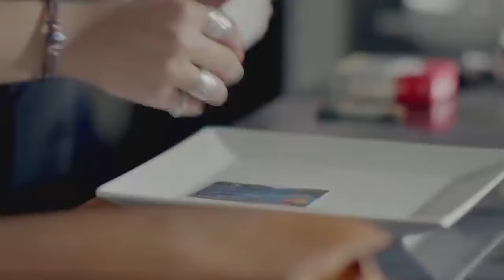الفيلم الاثارة والمتعة والدلع 🔥🚫 اه من حواء 🔥🚫 بطولة هيفاء وهبي 🔥🔥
ﺇﺧﺮاﺝ: مريم أحمدي (مخرج)  أيمن صقر (مخرج منفذ)
طاقم العمل: هيفاء وهبي  دينا  خالد كمال  أحمد صيام  رحاب الجمل  عايدة رياض